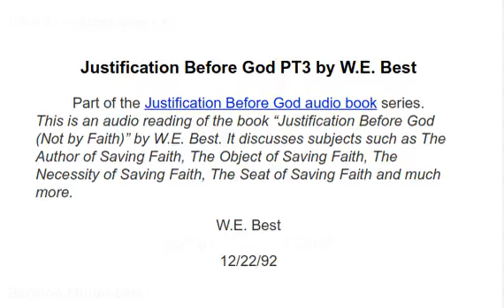Justification Before God (not by faith) PT3 - 1992 12 22 - W.E. Best [audiobook]